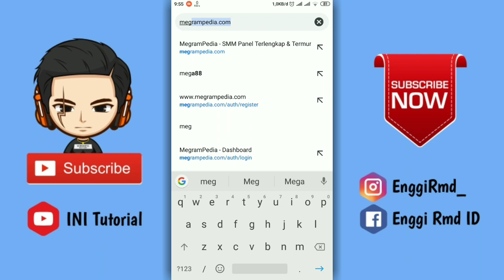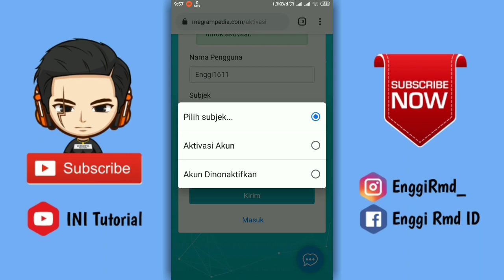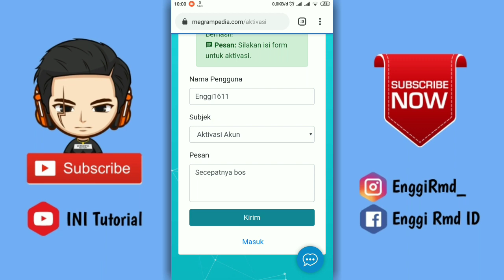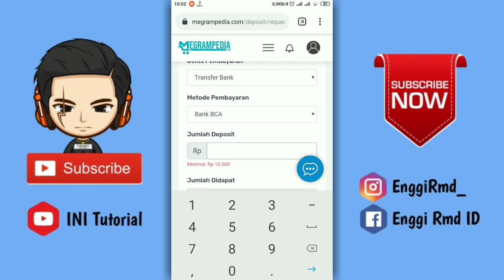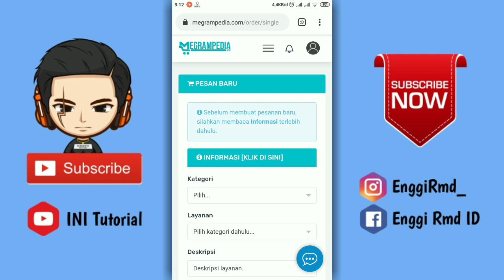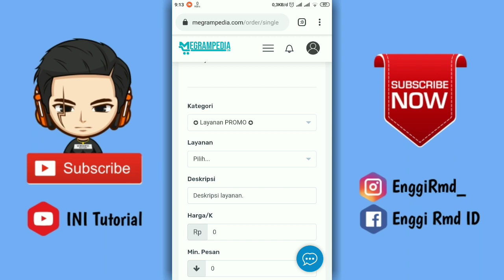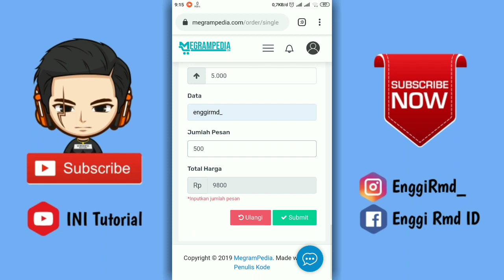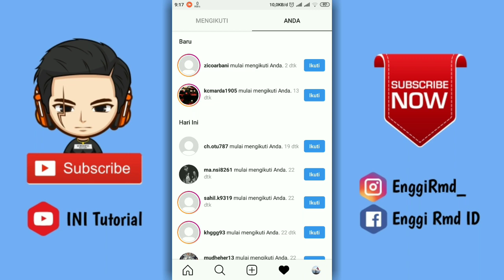Cara Menambah Followers Instagram Aman dan Mudah di Android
Baik teman-teman pada kesempatan kali ini kita akan memberikan tutorial singkat tentang Instagram jadi Tutorial nya yaitu bagaimana cara Menambah Followers Instagram gampang banget di Android dan ini instan, nah jadi buat teman-teman yang penasaran langsung aja tonton video nya cekidot 🤙 🤙🤙